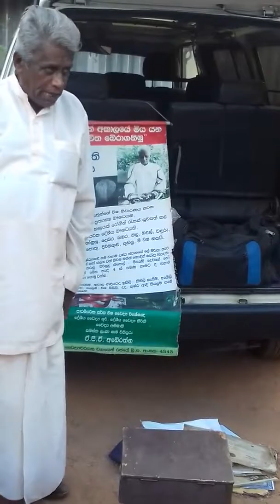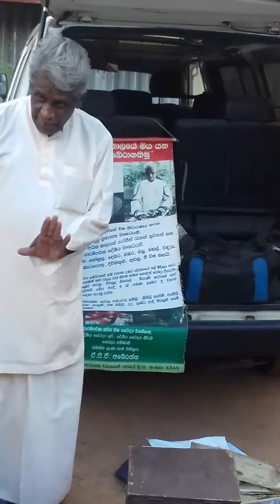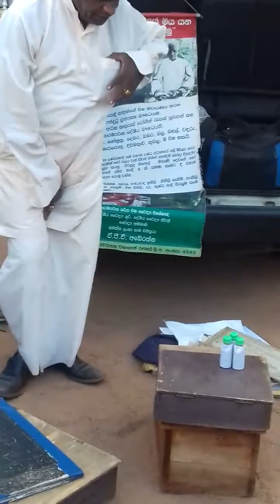දොම්පෙට ආපු සර්ප වෙද මහත්තයා හැමෝටම ගොඩක් වැදගත් වෙයි. [ Gindara TV ]